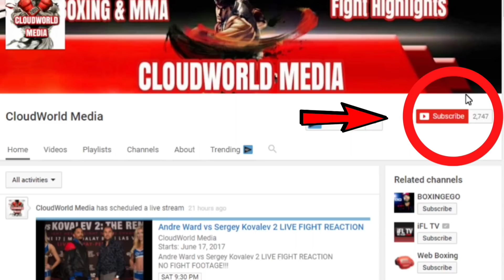Anthony Joshua vs Alexander Povetkin Promo - Music By Rico Montana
Anthony Joshua vs Alexander Povetkin fight Highlights Promo

A world heavyweight clash between Anthony Joshua and Alexander Povetkin. The Russian is the mandatory challenger to Joshua's WBA title and the Briton will defending his WBA Super, IBF, WBO and IBO belts when the two fighters meet.

Joshua vs Povetkin Highlights

Anthony Joshua vs Alexander Povetkin fight Highlights

Anthony Joshua vs Alexander Povetkin Highlights